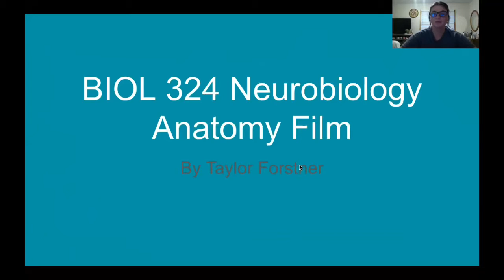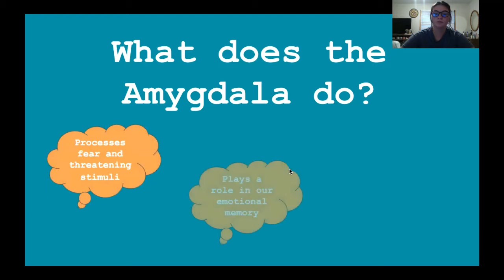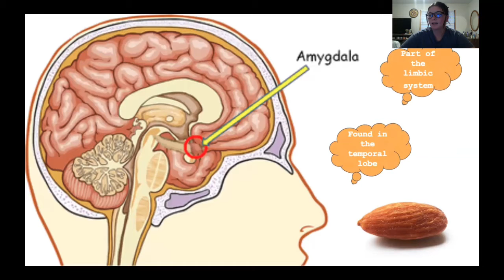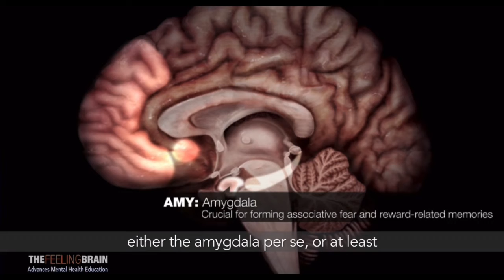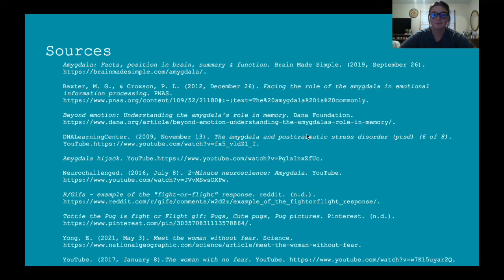Amygdala Anatomy Film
MNSU BIOL 324 Neurobiology Project